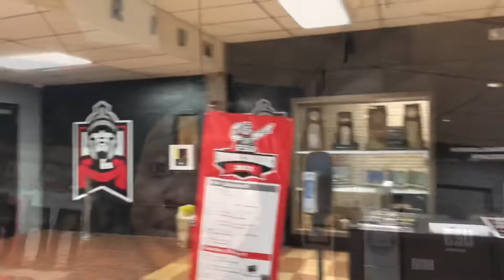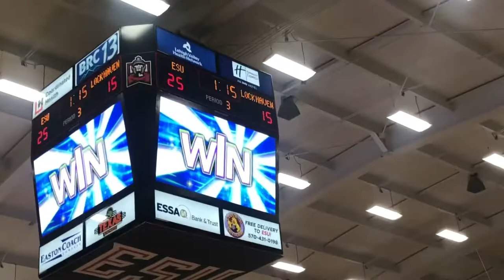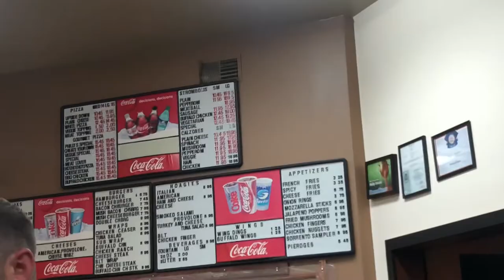ESU HOMECOMING VLOG OCTOBER 2021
ESU Homecoming Vlog
Hey Y’all,

Should I do more vlogs orrrrr? let me know below
This was my first time being back to ESU after the pandemic and graduating so I was very excited! Tune in to see what this years homecoming had in store.

I really appreciate you guys coming along on this journey with me!